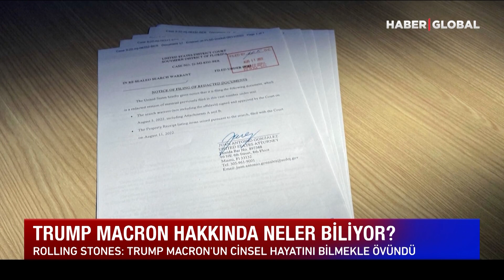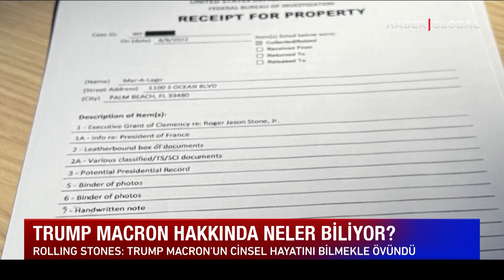YOK ARTIK! Trump, Macron'un Cinsel Sırlarını Biliyor! Kendisi Açıkladı